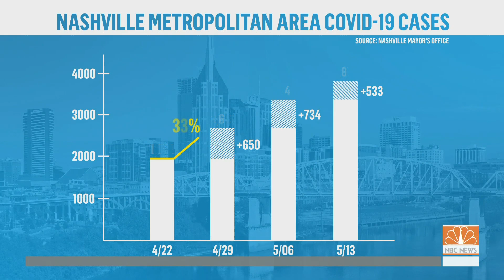Nashville Comes Back To Life On A Note Of Caution | TODAY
According to an unreleased report from the White House coronavirus task force obtained by NBC News, the Nashville metropolitan area saw an uptick in new cases of the virus last week. Nonetheless, the music city is coming back to life… cautiously. NBC’s Sam Brock reports from there as our series The New Normal continues.